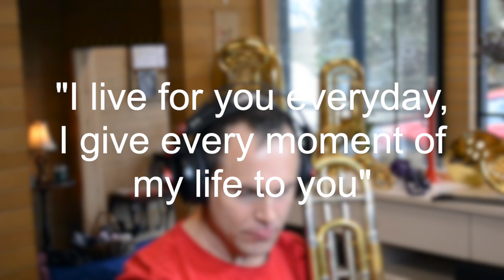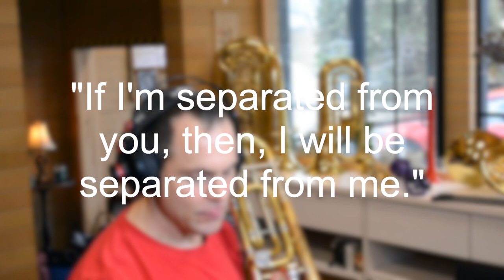Tum Hi Ho - trombone cover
A Bollywood song! From Aashiqui 2.

My hope is sharing with students how a song in a minor key can sound just beautiful.

Improvisation section inspired by Andre Shurna.

Equipment used;
Scarlett 2i2 home studio
Large diaphragm condenser microphone
Nikon D3100 camera
Protools First
iMovie